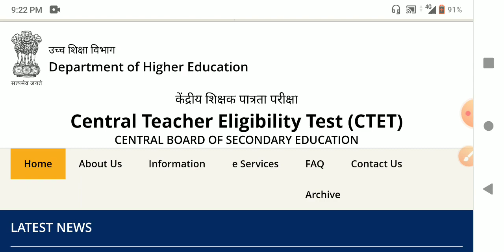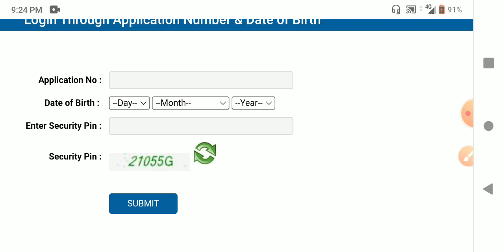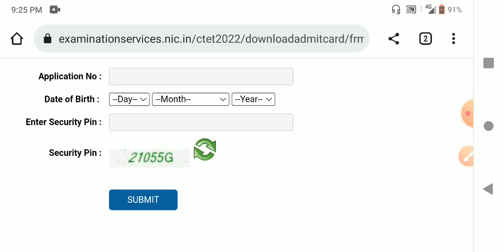CTET PRE -ADMIT CARD RELEASE করা হল স্টেপ BY STEP কিভাবে DOWNLOAD করবে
ctet pre admit card released